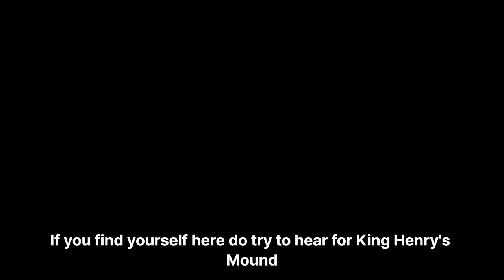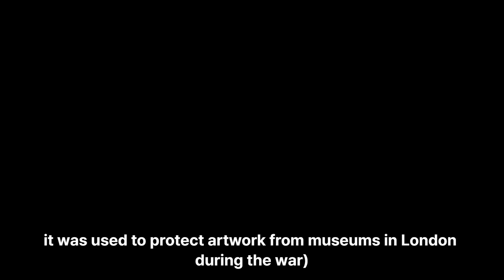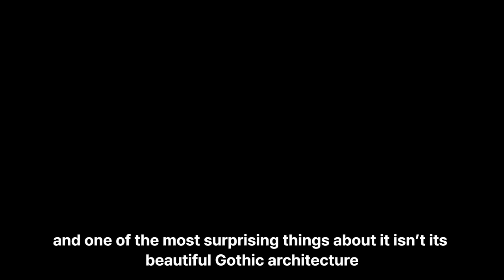Top 10 london secret attractions - hidden gems, 런던 동네 한 바퀴, 런던의 숨겨진 보배 10대 비밀 명소, Lets Do London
런던 동네 한 바퀴, 런던의 숨겨진 보배 10대 비밀 명소, Lets Do London, Top 10 london secret attractions - hidden gem

"런던의 숨겨진 보배를 찾아 떠나는 여행! 관광객들이 잘 모르는 런던의 비밀 명소 10곳을 소개합니다. 이 영상에서는 런던의 숨겨진 보석 같은 장소들을 탐험하며, 현지인들만 아는 특별한 장소와 이야기를 만나보세요. 런던의 새로운 매력을 발견하고 싶다면, 지금 바로 시청하세요!

영국사는 한국 남자, Life is only once! Whatever you do, let's live in sweet!
안녕하세요! 저는 런던에 사는 썰맛남입니다. 런던에서의 일상과 특별한 장소들을 한국인의 시각으로 담아냅니다. 맛집 탐방과 런던의 명소와 숨겨진 장소들, 또한 여러 가지 이야기들을 재밌는 입담으로 전해드립니다. 런던의 매력을 함께 탐험해보세요!

"Hello! I'm Talkative Station in London. On this channel, I introduce famous landmarks, hidden gems, and delicious eateries around London. Additionally, I share fascinating stories about the UK with a fun and engaging narrative. Join me in exploring the charm of London!"

썰이 맛있는 남자, 썰맛남, 여성전용 고민 해결남, 거침없는 입담, 찰진 썰!
남녀탐구, 저렴한 토크 비싼 꿀팁!
여성분들은 90%로 남성분들은 10%로 환영입니다~ ㅎㅎ
여성분들의 어떤 질문과 고민도 99% 받습니다!

난 박사도 아니고 공부를 많이 인간도 아니지만 이 런던에서 23년간 살면서 보통의 사람들이 경험해 보지 못한 것들을 누구보다 더 많이 경험한 놈이라고 확신하는데 대략 꼽아보면 아래와 같습니다!

1. 영국 오기 전의 한국에서 살던 만 14세 때 억울하게 경찰서 유치장에서 2일간 갇혀 있으면서 세상의 불공평함을 피부로 느낀 생생한 경험,
2. 긴 기간은 아니지만 템즈강 다리 밑에서 영국 거지들과 노숙해 본 생존 정신,
3. 목숨보다 돈이 더 중요했던 x같은 시절에 총, 칼 든 6놈의 강도와 맞짱 뜬 배짱,
4. 120명의 중국조직 소굴에 혼자 들어가 깡다구로 들이댄 무식함,
5. 세계 최고의 오디션 브리튼스 갓 탤런트에 지원하여 최초의 한국 싱어로서 준준결승까지 오른 결과를 얻은 운빨,
6. 살아 보니 한국인들은 서양인들보다 확실히 우성 종자들이다! 라고 국뽕이 아닌 확신으로 주장하는 자신감!,
이러한 경험으로 여성 여러분의 질문에 성심 성의껏 답변 드리겠습니다!

플레이 해놓고 부담없이 편하게 들으세요! 운전할때 출퇴근할때 집안일할때 식사할때 아무 것도 안할때 등등 어느 때건 멍 때리면서도 보고 듣기 편한 ​썰!

한국에서 중학교 때 사회 8점, 꼴찌에서 두 번째도 해 본 남자!
여기 영국에서는 돈만 내면 개나 소나 말이나 양, 돼지도 다 갈 수 있는 컬리지를 다닌 남자!
이런 썰맛남에게서 당신의 나이나 학력 또는 사회적 지위를 떠나 학교에서 가르쳐 주지 않는 꿀팁이나 상식 또는 인생의 지혜를 얻을 수도 있습니다!

세상 천지에 영국대학 컴퓨터학과 다니고도 컴맹인 이런 사람 봤냐?
딱 하루 나간 최고의 비자용 영국 학교!

I'm this kind of person!
Have you ever seen a computer illiterate from a college of England majoring in computing?
I went to a university where even dogs and cows can go!
However one day, the school suddenly disappeared!

You can get tips, common sense or wisdom that schools don't teach you from me from a Londoner who went to a college where even dogs, cows, horses, sheep and pigs can go in England, regardless of your age, educational background or social status.

Many thanks